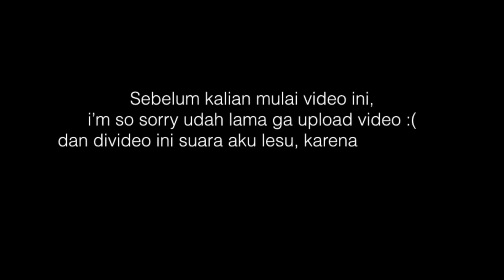DIY BANANUGGET!! SUPER EASY💘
Lets get cooking, resep simple untuk kalian yang suka banget dan mau bikin bananugget sendiri dirumah..

musical.ly : priskarinn 'double n'
ask.fm : pikaacilla 'double a dan l'
Jangan lupa liat video - video ku yang lain ya..
Good luck ❤

Karina Devi's YouTube is under management of:
dr.m, Indonesia's 1st Certified & Official Youtube MCN